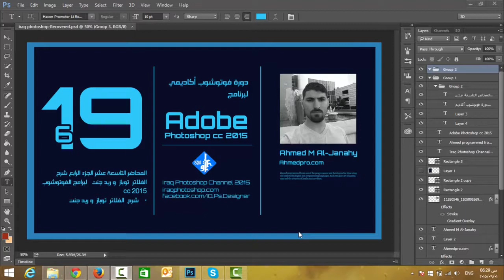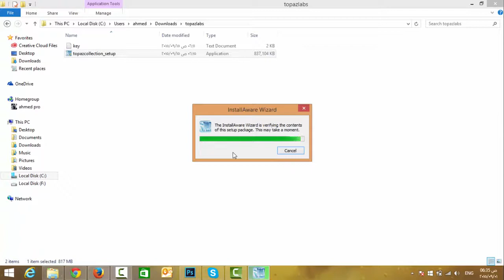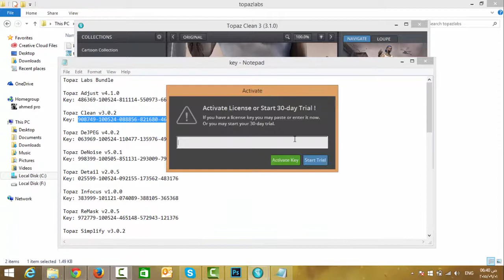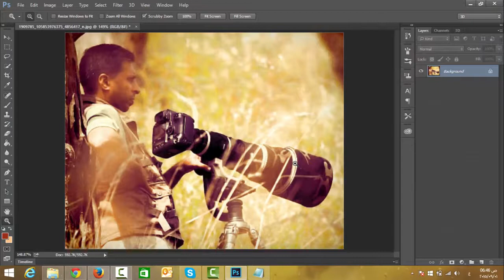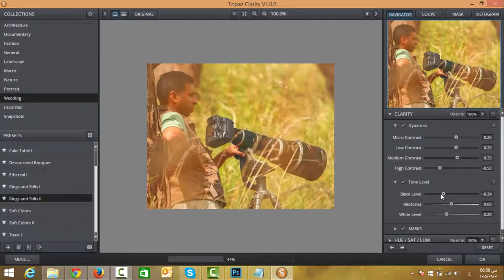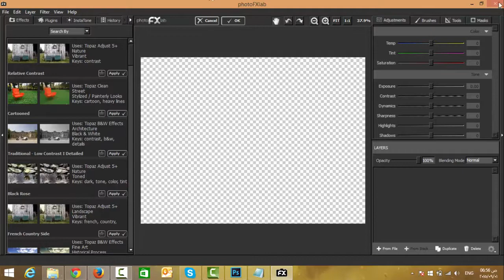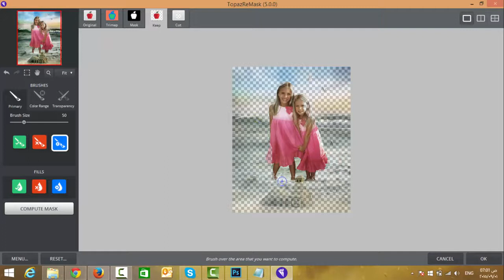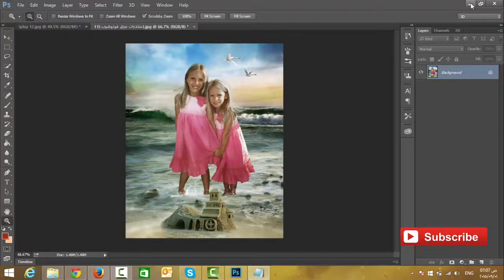Topaz المحاضرة التاسعة عشر 19الجزء السادس شرح تثبيت وتنصيب و أستخدام مجموعة فلاتر التوباز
دورة_فوتوشوب,ادوبي_فوتوشوب#,

مقدمة دورة فوتوشوب أكاديمي لبرنامج ادوبي فوتوشوب - Introduction course for Adobe Photoshop cc
2- تحميل البرنامج adobe photoshop cc 2015
3- المحاضرة الأولة شرح واجهة البرنامج
4- المحاضرة الثانية  شرح  ادوات التحكم في برنامج الفوتوشوب
5 - المحاضر الثالثة  شرح التعانل مع صيغ البرنامج مع قائمة فايل لبرامج الفوتوشوب cc 2015
6- المحاضر الربعة  شرح لوحة Layer- لبرامج الفوتوشوب cc 2015
7- المحاضر الربعة الجزء الثاني شرح قائمة لاير
8- المحاضرة الخامسة - أنشاء و استخدام الأستايلات
9- أنشاء و أستخدام التدرجات الونية
10- الماضرة الخامسة الجزء الثالث - أنشاء الباترنات
11- المحاضرة الخامسة الجزء الرابع - انشاء و أستخدام البراشات
12- المحاضرة السادسة الجزء الأول - أداة rectangle marquee tool
13- المحاضرة السادسة الجزء الثاني- تكملة الجزء الاولى
14- المحاضرة السادسة الجزء الثالث - شرح ال Lasso tool
15- المحاضرة السادسة الجزء الرابع - شرح  quick
16- درس تطبيقي لما تعلمتة في لمحاضرة السادسة
17- المحاضرة 7 الجزء الأول - شرح ادوات القطع
- التكملة -